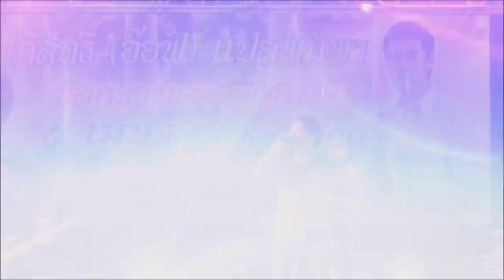งานบวช อภิสิทธิ์ (อ๊อฟ) แปลพิมพา 5เมษา2557